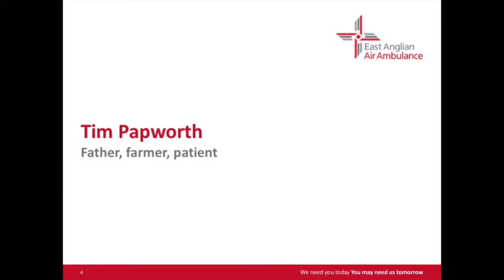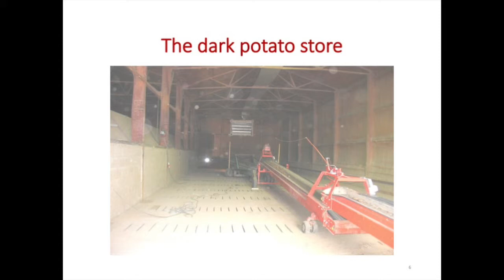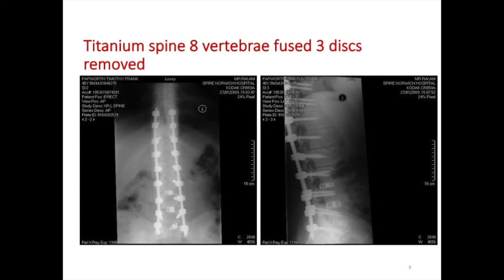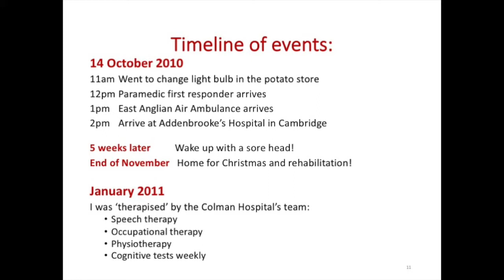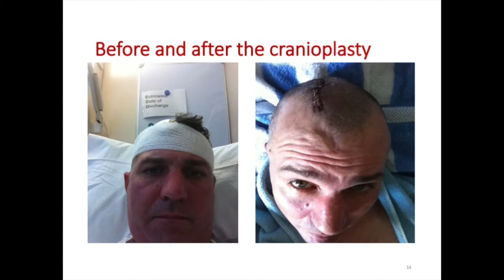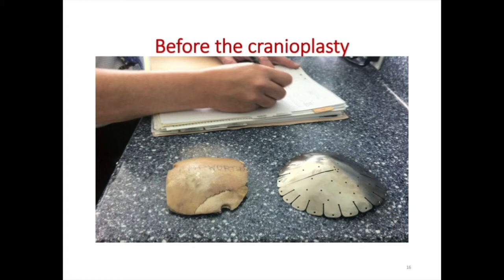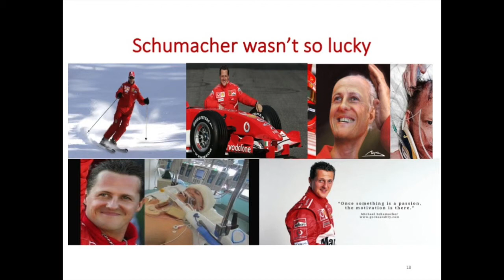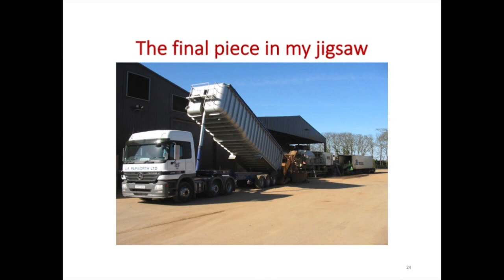2016 Annual Meeting 02 Tim Papworth's story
East Anglian Air Ambulance's 2016 Annual Meeting 02 Tim Papworth's story